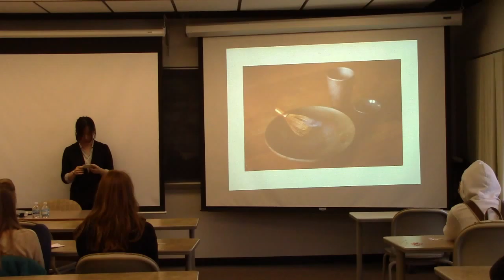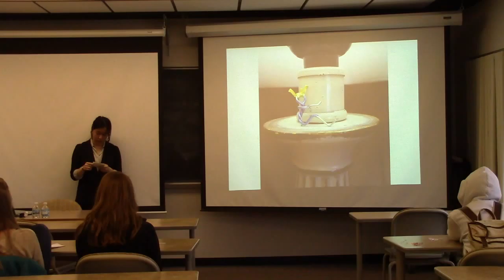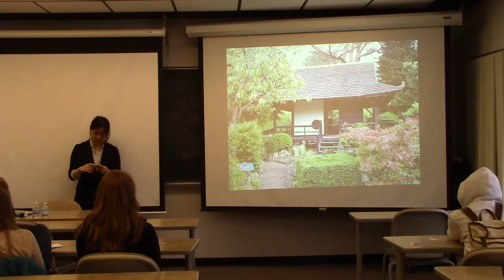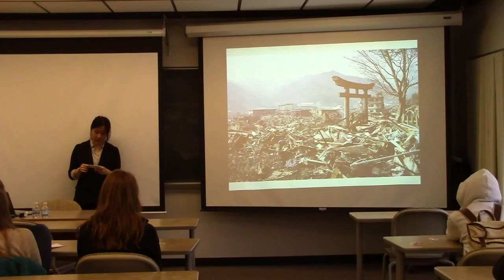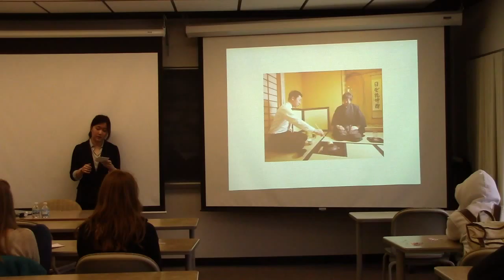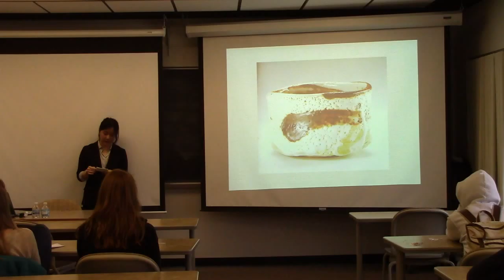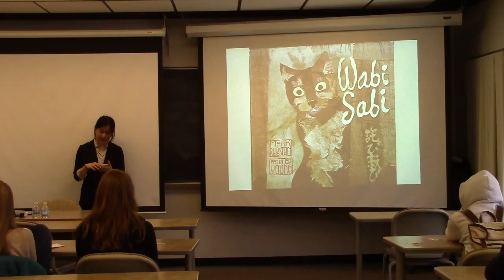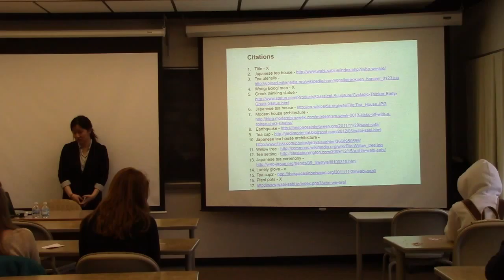DB KP Han Ji